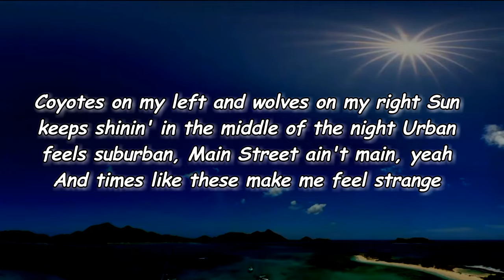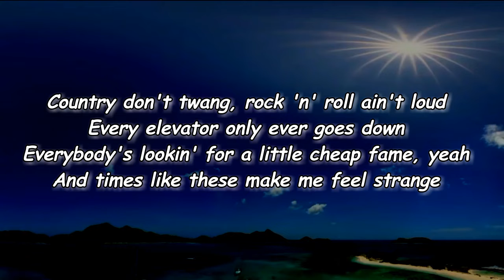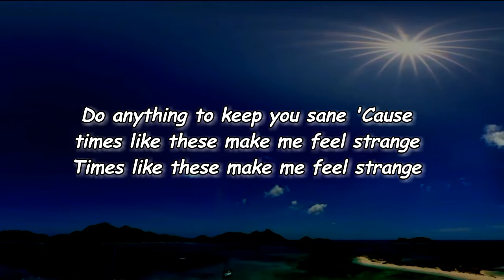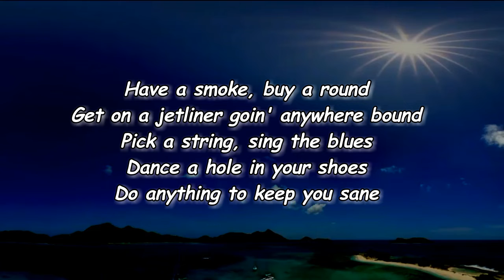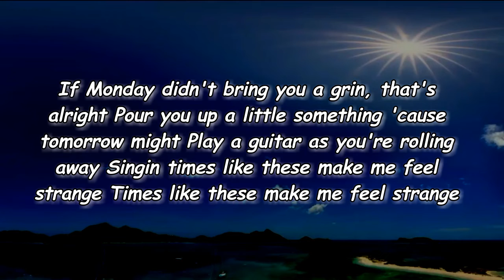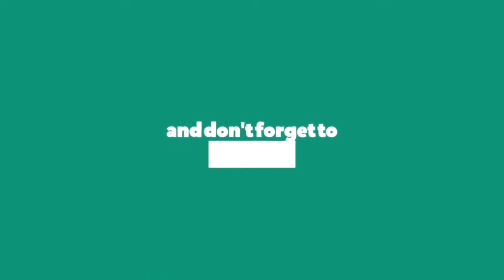Miranda Lambert - Strange (Lyrics)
Strange Lyrics:

Edit Lyrics
[Verse 1]
Coyotes on my left and wolves on my right
Sun keeps shinin' in the middle of the night
Urban feels suburban, Main Street ain't main, yeah
And times like these make me feel strange

[Verse 2]
A Lincoln came and a Jefferson went
Money on a Maytag and the thing won't spin
Couple hundred dollars feels more like change, yeah

[Chorus]
Have a smoke, buy a round
Get on a jetliner goin' anywhere bound
Pick a string, sing the blues
Dance a hole in your shoes
Do anything to keep you sane
'Cause times like these make me feel strange
Times like these make me feel strange

[Verse 3]
Country don't twang, rock 'n' roll ain't loud
Every elevator only ever goes down
Everybody's lookin' for a little cheap fame, yeah

[Instrumental Break]

[Verse 4]
If Monday didn't bring you a grin, that's alright
Pour you up a little something 'cause tomorrow might
Play a guitar as you're rolling away
Singin' times like these make me feel strange

[Outro]
Ain't it strange?
Ain't it strange?

Lyrics to Strange